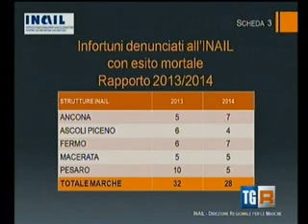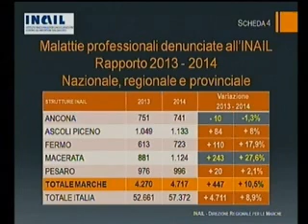RAI3 TGR MARCHE H.14:00 - Lavoro e infortuni sul lavoro, Antonella Onofri - (08-01-2015)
Lavoro e infortuni sul lavoro, se ne parla con Antonella Onofri il direttore regionale dell'Inail Marche, la tendenza del 2014, i dati che adesso andremo a vedere si sia per quanto riguarda gli infortuni che per le professionali , in realtà non sono dati del tutto consolidati dovremo aspettare il prossimo semestre.

Fonte: Rai